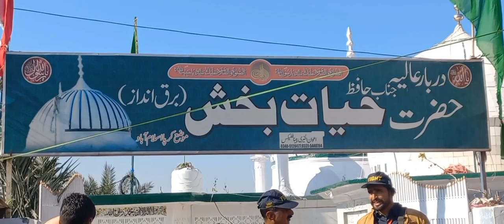Hazrat Hafiz Hayat Bakash | میلاکرپاگاؤں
Hazrat Hafiz Hayat Bakash Mela
5 Jan
میلاکرپاگاؤں